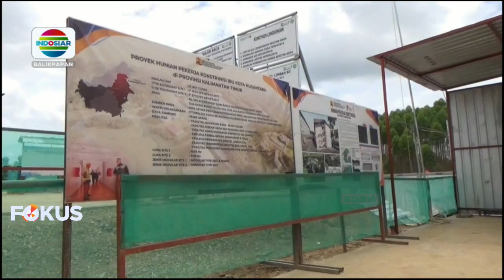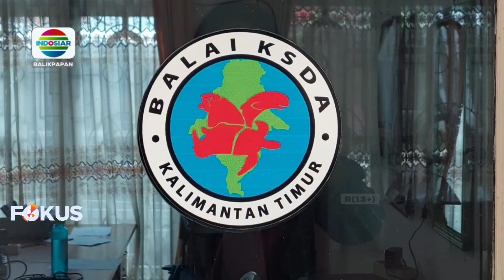BERITA SEPEKAN KALTIM EDISI 27 OKTOBER 2022